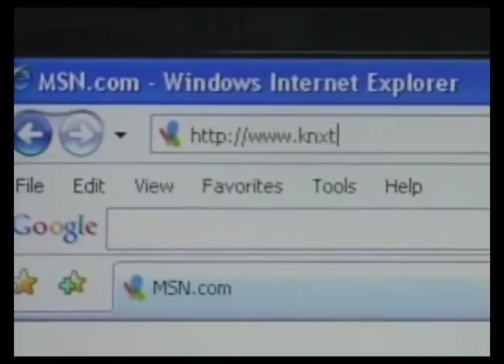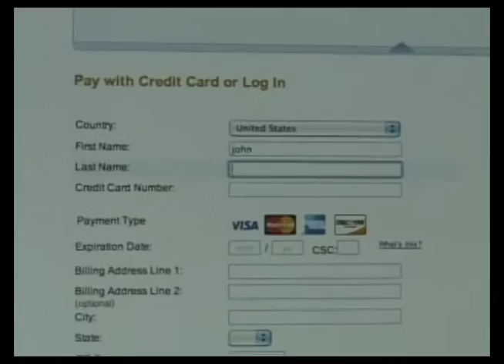Nossa Fe, Nossa Vida - 3º Domingo da Quaresma C 02/28/16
3º Domingo da Quaresma C  02/28/16 Pe. Raul Marta e José e Ricardina Gomes refletem en portugués sobre as leituras da missa de domingo:
Éxodo 3: 1-15  1 Coríntios 10: 1-12

Deacon John Sousa, Ricardina Gomes and Jose Gomes reflect together on the Sunday Readings in Portuguese.